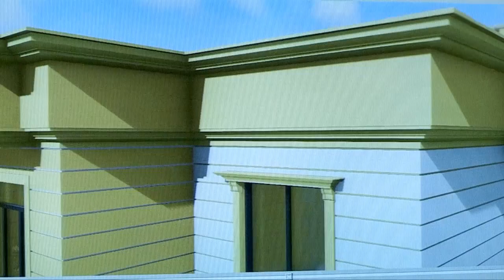Шымкентцы усиленно стараются улучшать демографию